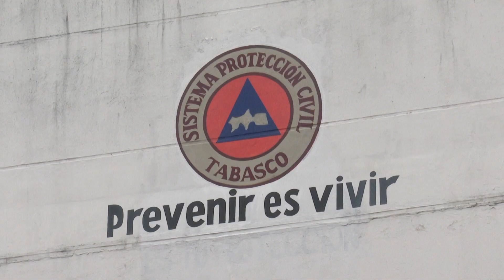Gobierno estatal está preparado ante cualquier circunstancia climatológica: CMMC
NoticiasTVT🟣 Se encuentra preparado el Gobierno del Estado para hacer frente a las eventualidades climatológicas que se pudieran presentar, pues cuenta con el equipo necesario, asegura el gobernador Carlos Manuel Merino.